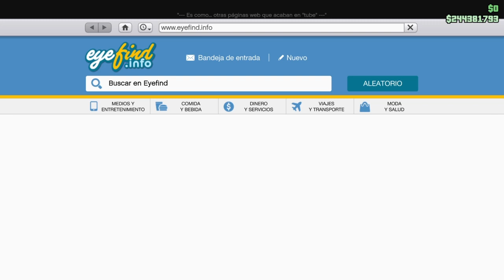*OMG! - NEW AFTER PATCH *| SOLO MONEY GLITCH - DINERO INFINITO +750,000$ /MNTS |* SOLO - (PS4-XBOX1)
▓▓▓▒▒▒ LEA LA DESCRIPCIÓN DEL VIDEO  ▒▒▒▓▓▓

🖤😎 BIENVENIDOS  A MI CANAL CHICOS 😎🖤

7➜COMUNIDAD  PS4 = KEURYoff
8➜AYUDAME A LLEGAR A LOS 10,000 SUSCRIPTORES

MI ID PS4 PRINCIPAL ➡ KEURYoff
MI ID PS4 SECUNDARIO ➡ KEURYteam

👌LA COPIA DE ESTE VIDEO SERA DENUNCIADA, ASI QUE NO LO HAGAS 👌

 trucos de todo gratis, duplicar tus coches, conjuntos modeados, todo los trucos con ayuda y sin ayuda de amigo, etc   esto es todo amigo byeeeee///*